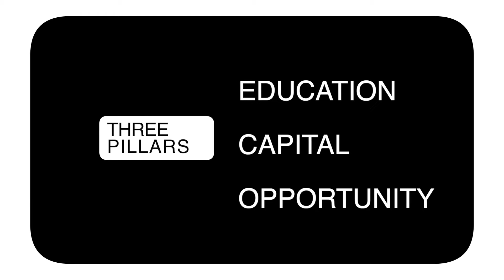BCPA Journey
The Black Channel Partner Alliance (BCPA) stands by it's mission of scaling the Black owned technology business community.  With the help of our founding sponsor Microsoft we've built BCPA around three pillars to achieve this goal  of creating wealth. Our key pillars are access to Education, capital, and opportunity for those within our community.